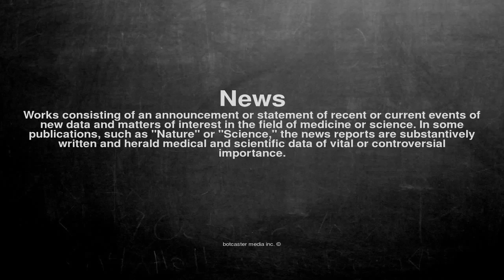Medical vocabulary: What does News mean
What does News mean in English?